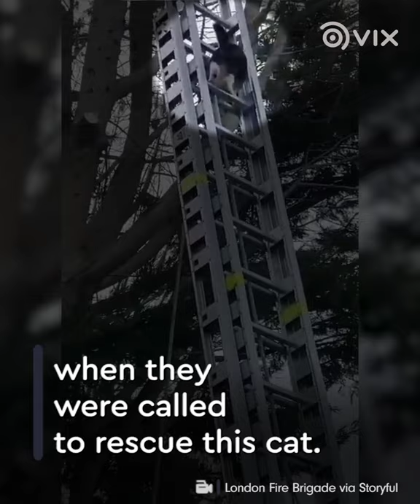Fearless Cats! | VIX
These cats aren't afraid of anything!!